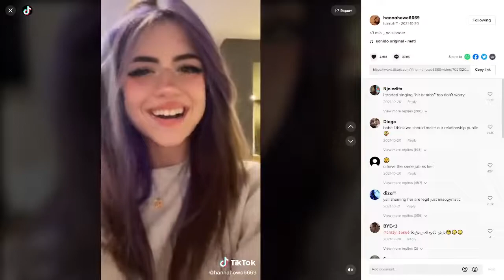Bro wake up it's 2056